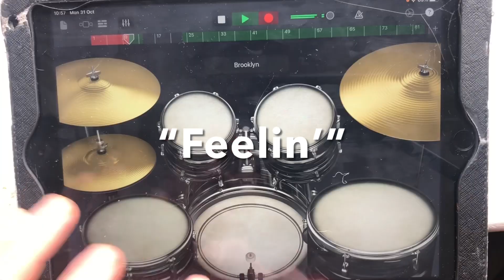2022 cover #85 - “Feelin’” by The La’s